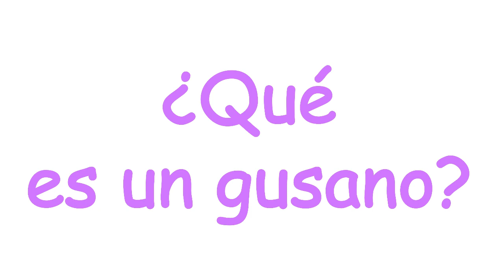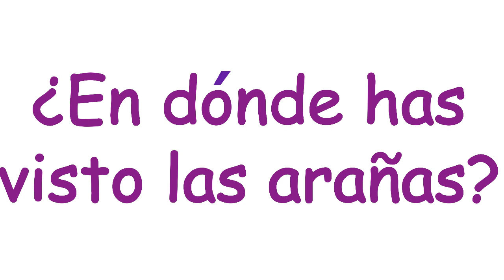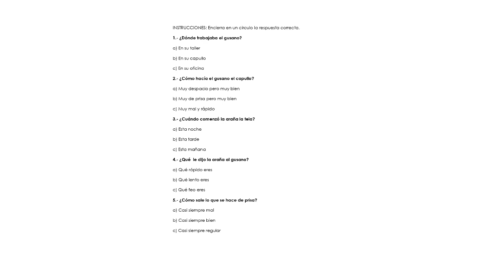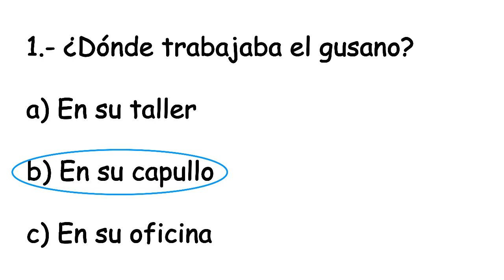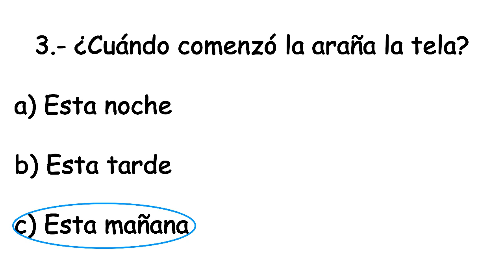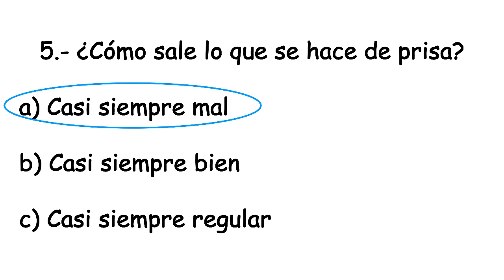CLASE 351: El gusano y la araña